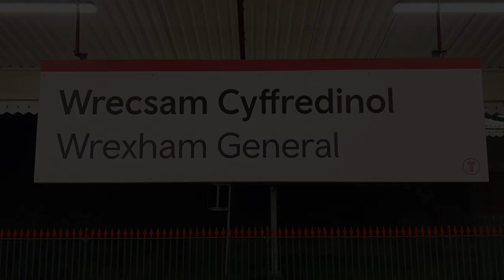SLC Rail Service 20007 & 20142 +DVT 82227.Eastleigh to Crewe C.S.@Wrexham General.15th February 2022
SLC Rail Service

20007 & 20142 + DVT 82227 on the rear

Working - 5Z20
Eastleigh to Crewe C.S.
Empty Coaching Stock Movement

At Wrexham General

15th February 2022